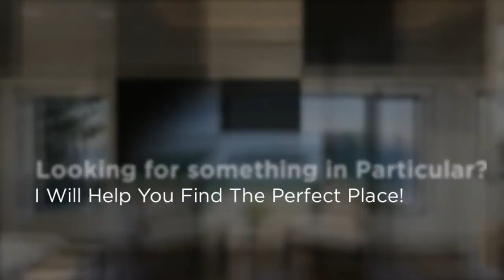1/1/2014 - Brand New Year for A Brand New Home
Every family has different needs in a home, if you are looking sell or buy your home, now that the Holidays are over... It is still the perfect time to Buy.  Rates are Good and there are Some Great Deals On Homes RIGHT NOW!